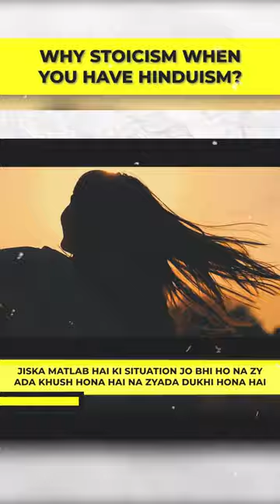Why Stoicism when you have Hinduism?